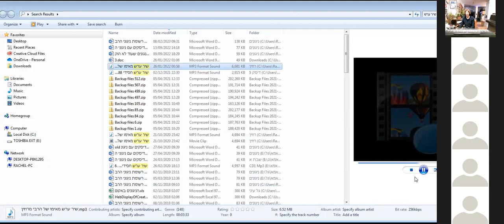Rachel Ferency | for women only | The Strength of Women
In honor of the big ladies; Chaya Mushka & Menucha Rachel

that their Yahrtzeit was this week.